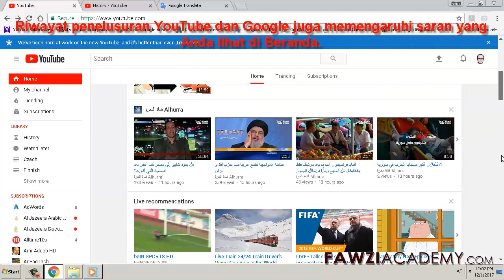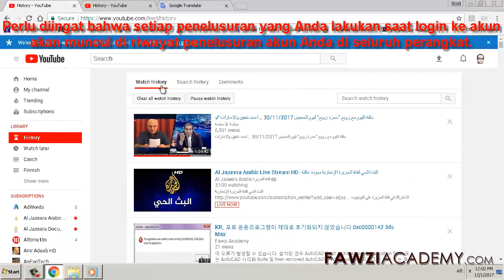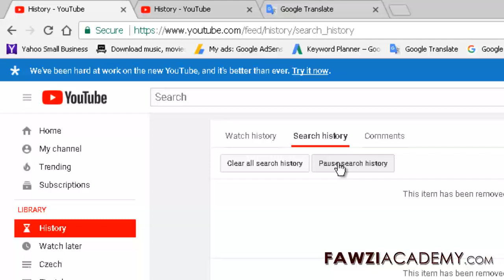IN_ hapus riwayat penelusuran youtube ,cara menghapus history youtube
Cara Menjeda dan Menghapus History YouTube , YouTube Watch History tidak hanya memudahkan mencari video yang baru saja Anda tonton, tetapi juga memungkinkan Anda untuk menghapus dan menjeda riwayat tontonan Anda.

Klik di sini untuk mengunjungi Situs FawziAcademy.

Fawziacademy menggunakan google translator as dan google translate app untuk translat & voice